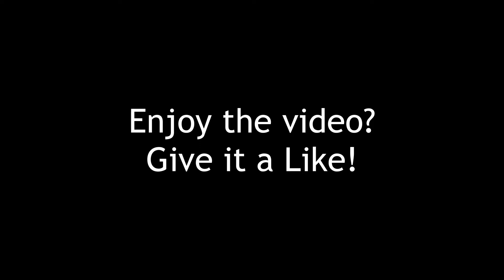Call of Raven: Failzone || COD Warzone Compilation #2 /w Friends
Hey everyone! I've streamed COD Warzone a bit over on my Twitch channel, however I also play off stream with my friends - here are some clips of our adventures and encounters in the game!

Watch Live @ Wednesday - Friday every Week!